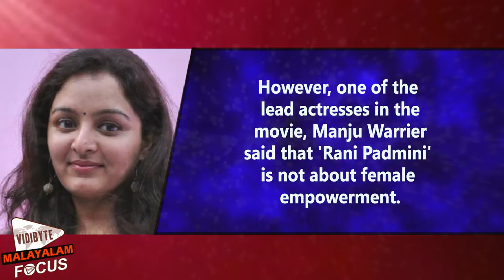Manju Says Rani Padmini Movie is Not About Women Empowerment || Malayalam Focus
A lot of speculations are there about 'Rani Padmini' about the movie's content. While the trailer seems to hint at a travel - gangster mix kind of movie, the two protagonists being female, there is a buzz about the movie being a feminist one with female empowerment as the theme.However, one of the lead actresses in the movie, Manju Warrier said that 'Rani Padmini' is not about female empowerment.